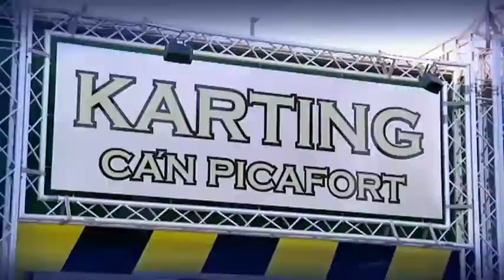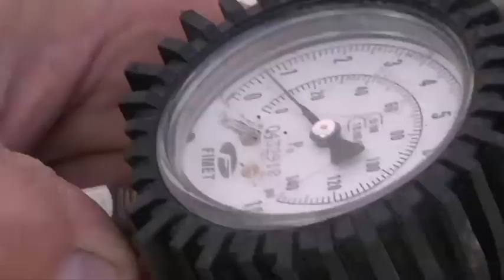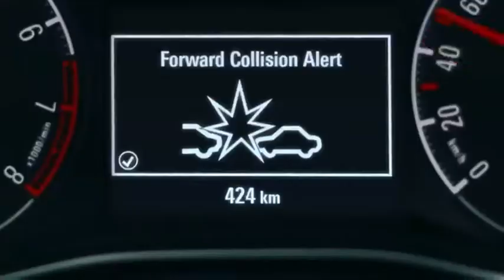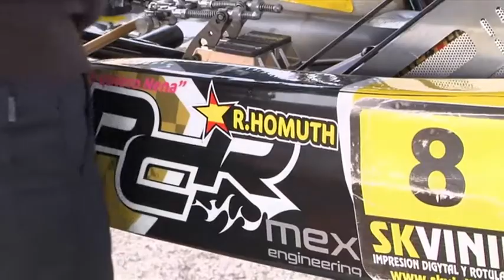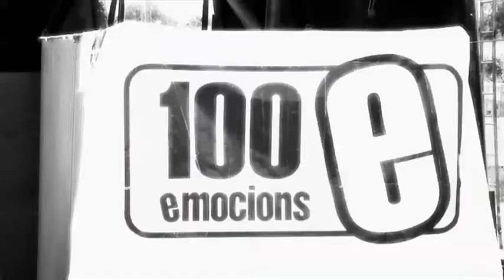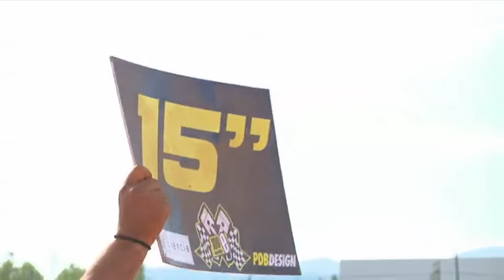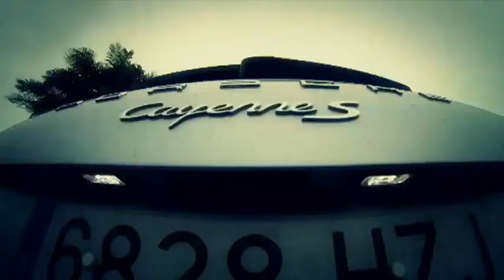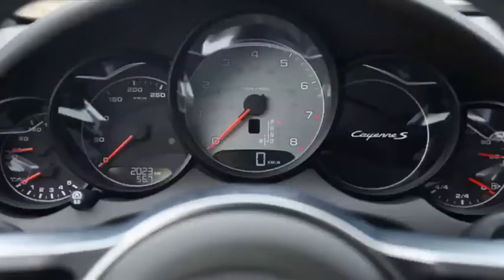Da-li Gas Cap.130 Karting Can Picafort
El programa d'aquesta setmana vorem les carreres de Karting celebrades a CanPicafort , Coneixerem totes les variants del Porsche Cayenne y un avançada de la gran crónica que vorem del motocross celebrat al circuit 100 emocions